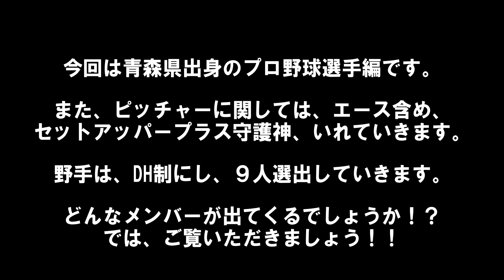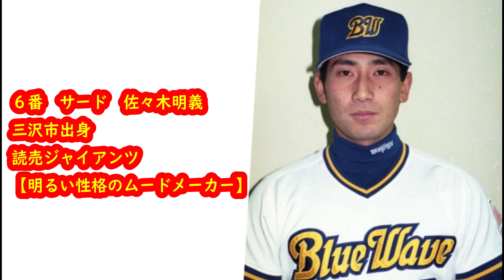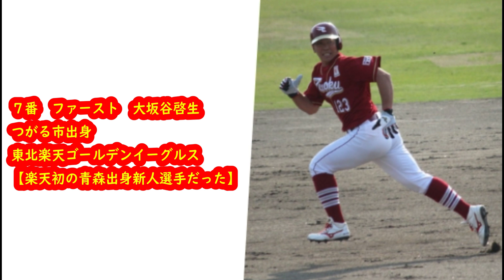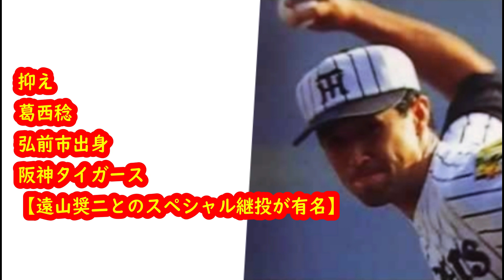プロ野球 都道府県別ベストオーダー～2019 青森編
プロ野球都道府県別での夢のオーダーを
考えていきたいと思います。

今回は青森県出身のプロ野球選手編です。

また、ピッチャーに関しては、エース含め、
セットアッパープラス守護神、いれていきます。

野手は、DH制にし、９人選出していきます。

【キングダムセブンフラッグス】最強火力お化け全力狙い！怒涛の１００連！【ナナフラ】

【キングダムセブンフラッグス】天下統一へ、ステップアップガチャ５０連ぶん回し【ナナフラ】

【プロスピa】当たらないが攻めた予想！プロスピセレクション2019登場選手予想！